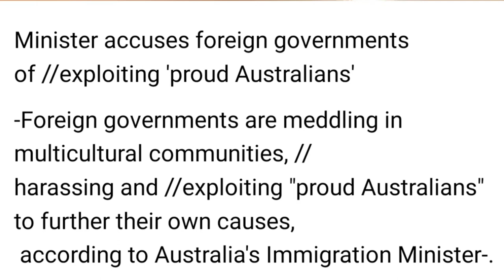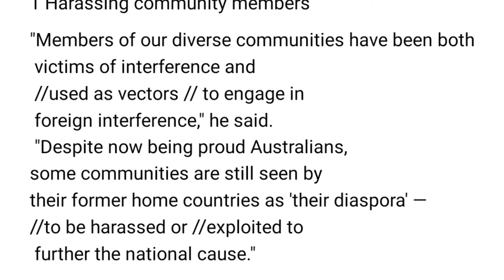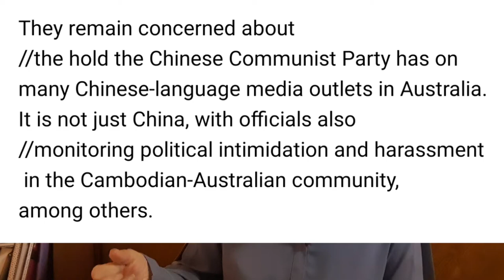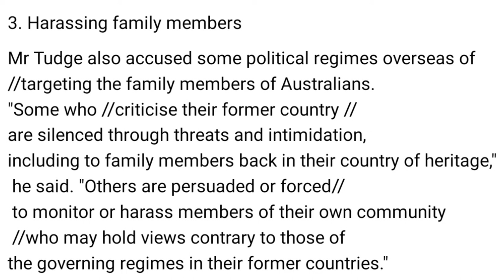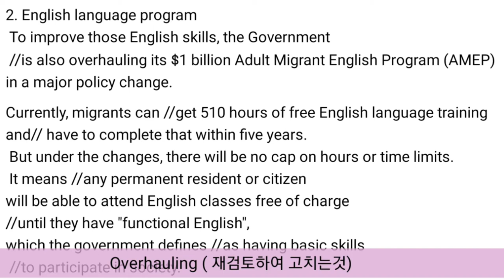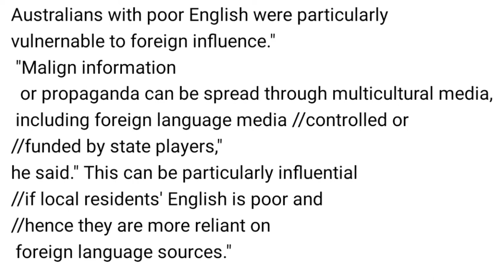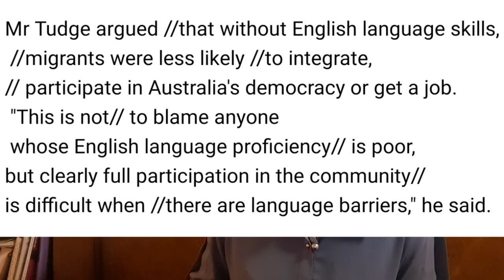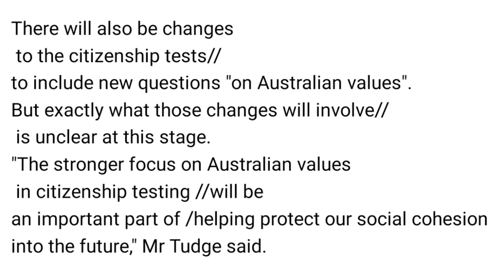중국, 호주 내정간섭 / 우리는 어떤가? [신숙희TV]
Bitcoin : 3MTW849AkP2ftLeSK2teZHMmzLu7Z83s9U